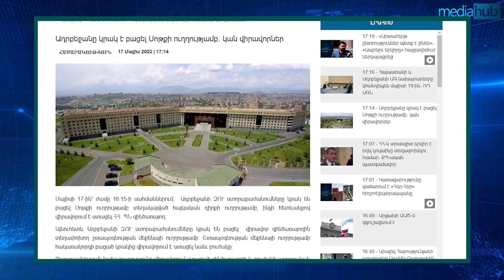Ադրբեջանը կրկին կրակում է․ վիրավորներ ունենք Սոթքի ուղղությամբ